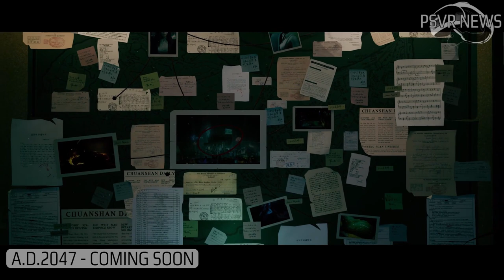NEXT WEEK ON PSVR | New Releases! | Biggest PSVR News & More | 24 April 2021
NEXT WEEK ON PSVR

In this show im talking about new PlayStation VR games releasing next week, sometimes there is no new games but there is always something to look forward to in the world of PlayStation VR.

NEXT WEEK RELEASES

- Star Wars Pinball VR

- Layers of Fear VR

The Wrap-Up

- A.D. 2047 - coming soon

- After the Fall - new gameplay

- Pistol Whip: Smoke & Thunder DLC - latest

Release Dates

- Walking Dead Saints & Sinners: Aftershocks DLC